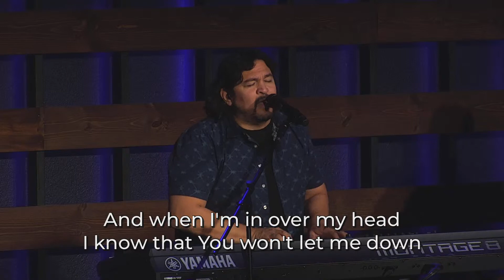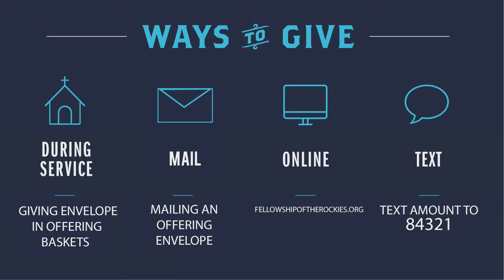Paul: Through the Storm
Weekend Services